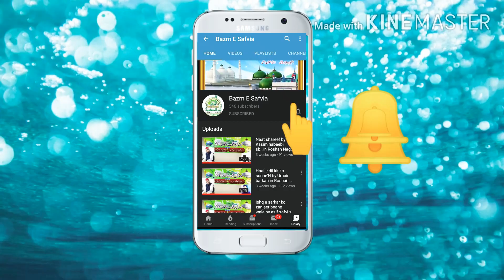Man Kunto Maula by Ali waris qawwal at The Darul Aman , Safipur Shareef , Unnao.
"MahfiL e Sama" , Qul Shareef of "Hazrat Azeezullah Shah rahmatullah alaih, maroof ba Munshi wilayat Ali Khan " .
( At Darul-Amaan-Khankah E Safvia , Safipur Shareef ), Unnao,India.

Location:-"The Darul Aman"(House of Hazrat Makhdoom Shah Safi R.A.)
Peerzaad Gaan, Dargah Muhalla, Safipur, Uttar Pradesh 209871
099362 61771